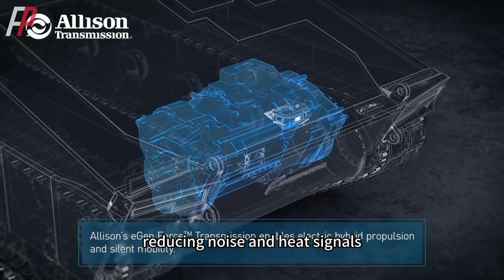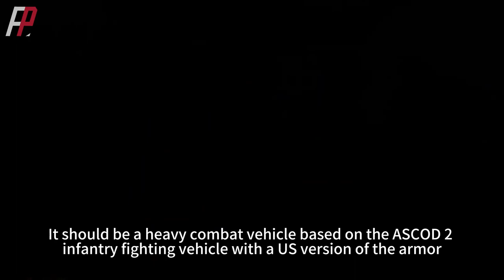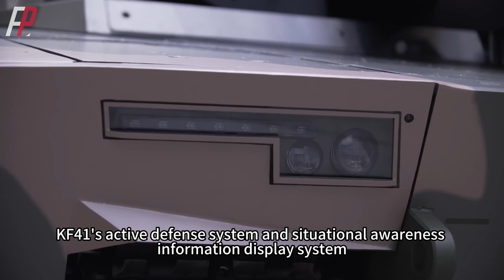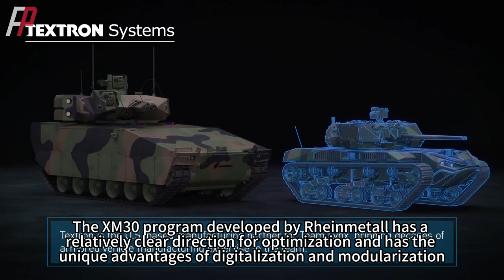General Dynamics and Rheinmetall To Win XM30 Mechanized Infantry Combat Vehicle Program.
The Army's XM30 Mechanized Infantry Combat Vehicle program has awarded a contract for prototypes to General Dynamics Land Systems Inc. and American Rheinmetall Vehicles LLC. The contracts will prepare a vehicle to replace the M2 Bradley Infantry Fighting Vehicle, which is designed for reconnaissance and provides protection, transportation, and small-arms firepower.